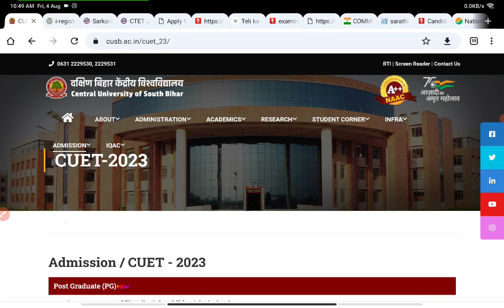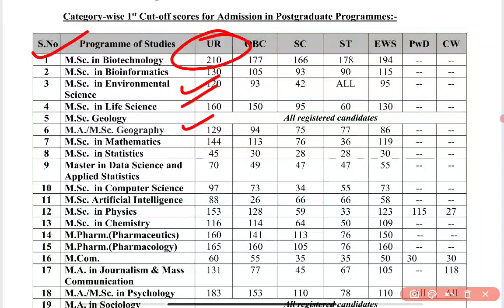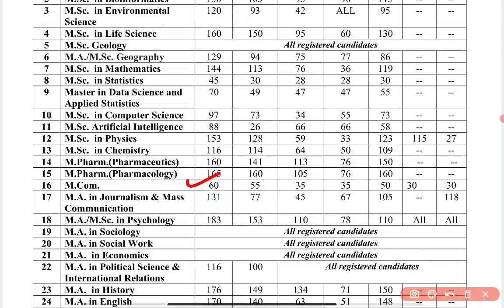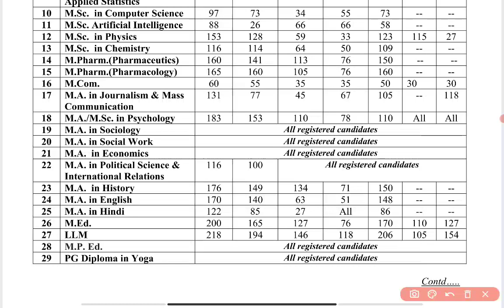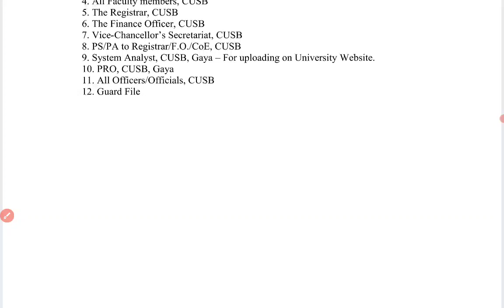CUET PG-1st Cut-off List out जानिये कितने कम marksपर होगा एडमिशन? सबको मिलेगा हॉस्टल#bhu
पिछले साल और इस साल के अद्भुत परिणाम के बाद हम अगले साल की तैयारी कराना जल्द शुरू करने वाले हैं:
धन्यवाद.
🔴 Cuet Notifications 2023
🟢 Our help line no :helpline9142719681

Query Solved
1. How to fill registration form UoD
2. How to Upload Documents
3. How to Add Academic Details in DU Registration Portal
4. What is the Last Date of DU Registration?

⚪⚪Tags for channel reach